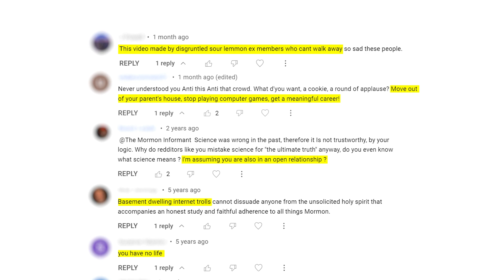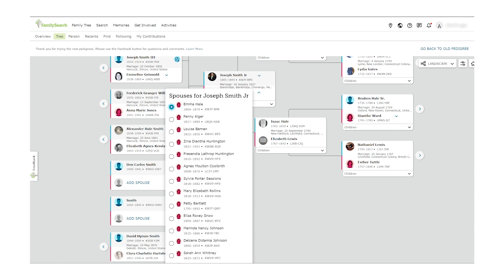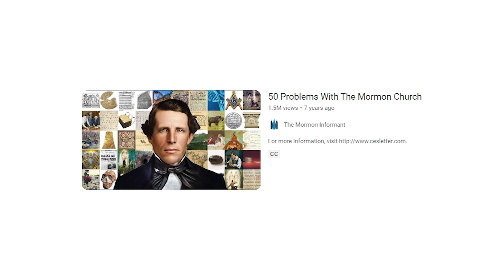Why do I do this?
I get accused so frequently of running this channel for money, fame, attention, "destroying the church," or other ulterior motives that I decided to make this response video so I don't have to type out the same response over and over. Sorry that it's nothing exciting. I just wanted to have it on hand.